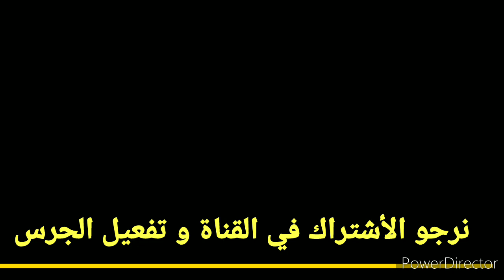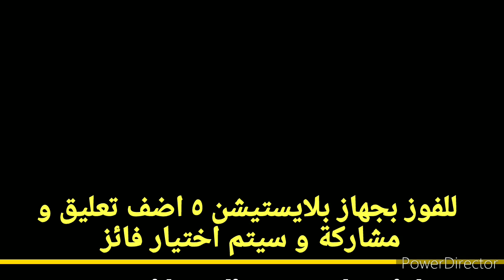أول متسابق عربي يفوز بجهاز بلايستيشن ٥ + أسطوانة لعبة سبايدر مان - PS5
للأشتراك بالمسابقة و الفوز بجهاز بلايستيشن ٥ ،ضع كومنت و مشاركة للفيديو

بلايستيشن ٥ في مصر,
بلايستيشن ٥ سعر,
بلايستيشن ٥ فورت نايت,
بلايستيشن ٥ بيس,
بلايستيشن ٥ العاب,
بلايستيشن ٥ ديجيتال,
بلايستيشن ٥ سيد,
بلايستيشن ٥ تجربة,
يد بلايستيشن ٥,
بلايستيشن ٥ متى ينزل,
بلايستيشن ٥ ويكيبيديا,
بلاي ستيشن ٥,
بلايستيشن ٦,
بلايستيشن 10,
بلاي ستيشن 6,
بلايستيشن ٥ نون,
متى بلايستيشن ٥ نزل,
فورت نايت بلايستيشن ٥,
بلايستيشن ٥ مصر,
بلايستيشن ٥ مكتبة جرير,
بلايستيشن ٥ موبايلي,
بلايستيشن ٥ مسبق الطلب,
بلايستيشن ٥ مواصفات,
بلايستيشن ٥ متوفر,
بلايستيشن ٥ مستعمل,
بلايستيشن ٥ للبيع,
بلايستيشن ٥ لولو,
بلايستيشن ٥ لاعب,
لعب بلايستيشن ٥,
بلايستيشن ٥ كم فريم,
بلايستيشن ٥ كم سعره,
بلايستيشن ٥ كويت,
كم سعر بلايستيشن ٥,
كاميرا بلايستيشن ٥,
بلايستيشن ٥ قراند,
بلايستيشن ٥ قطر,
اسرار قراند ٥ بلايستيشن ٤,
قراند ٥ بلايستيشن ٤,
جيم بلاي بلايستيشن ٥,
قير بلايستيشن ٥,
بلايستيشن ٥ فيفا,
بلايستيشن ٥ في الاردن,
بلايستيشن ٥ في السعودية,
بلايستيشن ٥ في الامارات,
بلايستيشن ٥ في الكويت,
بلايستيشن ٥ فيرجن,
بلايستيشن 1000,
بلايستيشن ٥ عمان,
فتح علبة بلايستيشن ٥,
عرض بلايستيشن ٥,
بلايستيشن 6,
بلاي ستيشن ٦,
بلايستيشن ٥ طلب مسبق,
بلايستيشن ٥ طلب,
بلايستيشن ٥ طلب مسبق جرير,
بلايستيشن ٥ طلب مسبق stc,
بلايستيشن ٥ طلب مسبق الكويت,
فتح صندوق بلايستيشن ٥,
بلايستيشن ٥ شراء,
شكل بلايستيشن ٥,
شريت بلايستيشن ٥,
بلايستيشن ٥ سوق,
بلايستيشن ٥ سوني,
سعر بلايستيشن ٥ في مصر,
سعر بلايستيشن ٥ في السعودية,
سبايدرمان بلايستيشن ٥,
بلايستيشن ٥ زين,
بلايستيشن ٥ رقمي,
ردة فعل بلايستيشن ٥,
بلايستيشن ٥ ذهبي,
بلايستيشن ٥ دبي,
حجم بلايستيشن ٥,
حمان بلايستيشن ٥,
احدث بلايستيشن ٥,
بلايستيشن ٥ جرير,
بث بلايستيشن ٥,
بلايستيشن ٥ تقسيط,
تشغيل بلايستيشن ٥,
بلايستيشن ٥ بالكويت,
بلايستيشن ٥ بالسعوديه,
بلاى ستيشن ٥,
بلايستيشن ٥ الجديد,
بلايستيشن ٥ افضل من البي سي,
بلايستيشن ٥ اسود,
بلايستيشن ٥ السعودية,
بلايستيشن ٥ امازون,
بلايستيشن ٥ الامارات,
بلايستيشن ٥ الاردن,
البلايستيشن ٥,
سعر البلايستيشن ٥,
ميمز البلايستيشن ٥,
اسعار البلايستيشن ٥,
العاب البلايستيشن ٥,
حدث البلايستيشن ٥,
الوان البلايستيشن ٥,
يد البلايستيشن ٥,
بلايستيشن ١,
5 بلايستيشن,
بلايستيشن 7,
بلاي ستيشن 7,
بلايستيشن 8,
بلايستيشن 9,